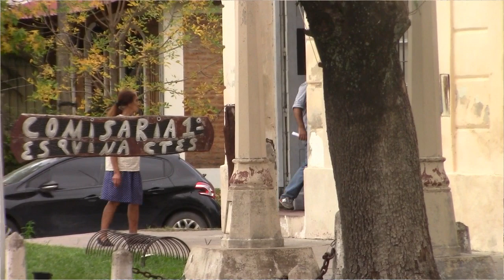Dr Félix Santoro